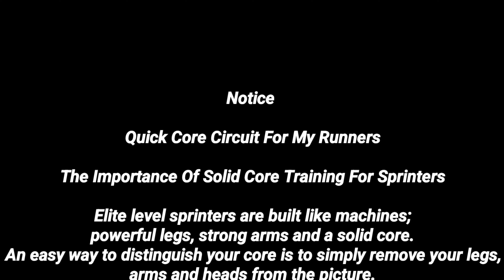Quick Advance Core Circuit { Plank with Movement } Core Exercise || Desi Athlete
Quick Advance Core Circuit { Plank with Movement } Core Exercise || Plank Exercise

join -: My Athletes & Defence Academy       Chittaranjan

मेहनत से लेकर मंजिल तक , My Athletics & Defence Academy , आप लोगों का कदम कदम पर साथ रहेगा ,

नमस्ते दोस्तों आप सभी को स्वागत है Desi Athlete के Youtube चैनल मे

Fb Page.     : Desi Athlete
Instagram.  : usermombodh

Quick Core Circuit For My Runners

The Importance Of Solid Core Training For Sprinters

Elite level sprinters are built like machines; powerful legs, strong arms and a solid core. An easy way to distinguish your core is to simply remove your legs, arms and heads from the picture. What is leftover can be referred to as your core.

To sprint efficiently, an athlete needs to make sure that the arms and legs work in sync. All the required muscles operate to support functionality. Training the core is necessary for all these things to come together.

The correct type of core training will greatly aid

sprinters:
Sprint technique
Power
Strength
Mobility
Stability